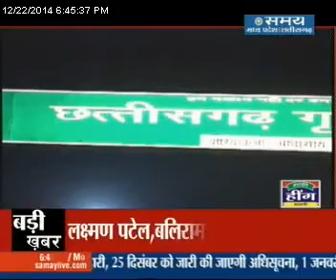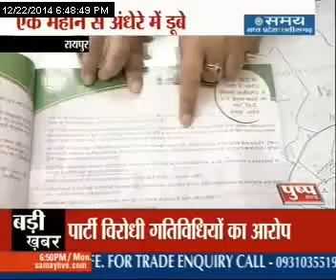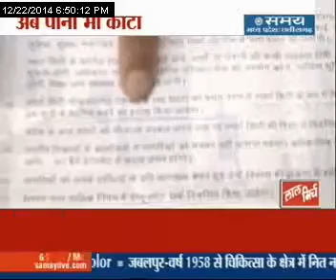अंधेरे में कॉलोनी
रायपुर में नगरनिगम की वादा खिलाफी की वजह से बोरियाकला हाउसिंग बोर्ड कॉलोनी के 800 परिवार पिछले एक महीने से अंधेरे में रह रहे हैं और अब उनका पानी भी काटा जा रहा है...